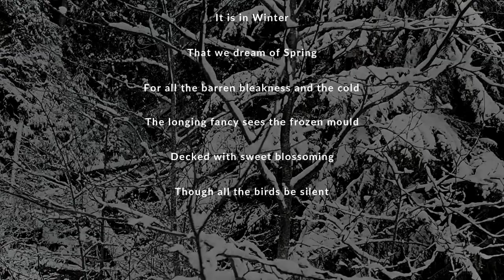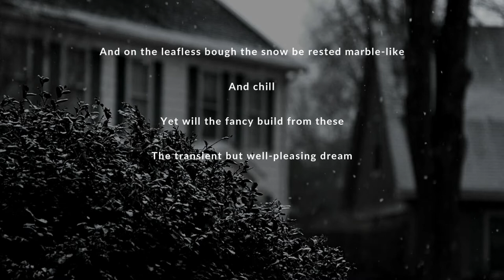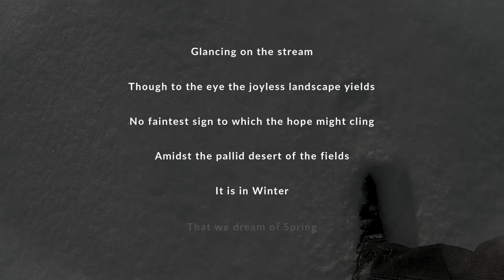It Is In Winter That We Dream Of Spring By Robert Burns Wilson (Spoken Word Poetry)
Robert Burns Wilson was an American painter and poet. As a painter, Wilson is best known for his landscapes of the Kentucky countryside.

Wilson found success as a poet, publishing poems in the major monthly magazines of his day, including Harper's Magazine. Perhaps his most famous poem is "Remember the Maine", based on the battle cry that spurred the United States into the Spanish–American War. While his martial poetry met the spirit of the times, Wilson was best known during his day as a nature poet.